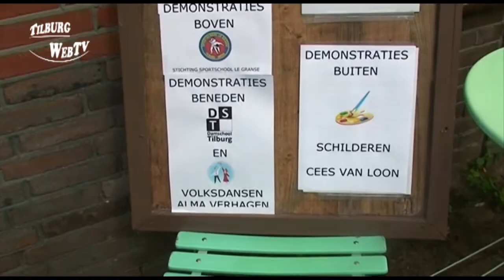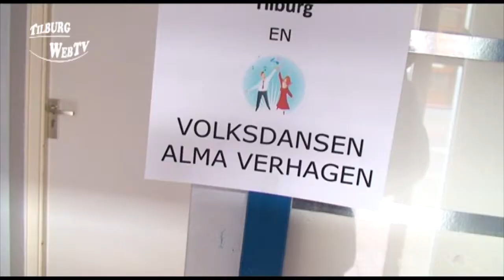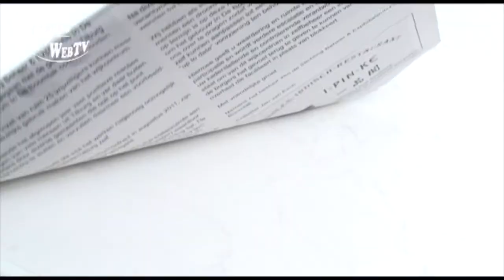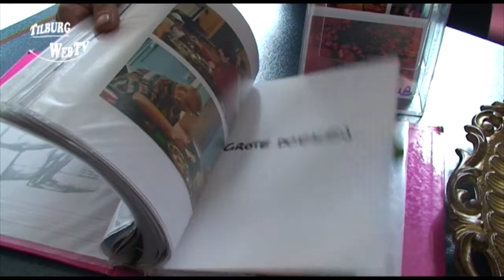TilburgWebTV - Opendag wijkcentrum In De Boomtak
Op zondag 16 september 2012 hield Jan van Esch, beheerder van wijkcentrum "In De Boomtak" in Tilburg, een opendag.